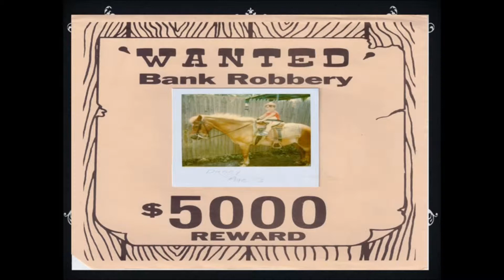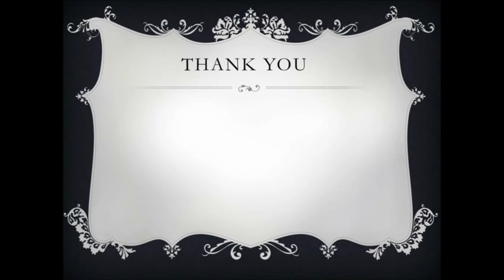Sai & Dan Wedding Montage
March 9,2013
Music : Marry Me By Train,Marry you By Bruno Mars,I Do by Colbie Caillat

Created by Sai